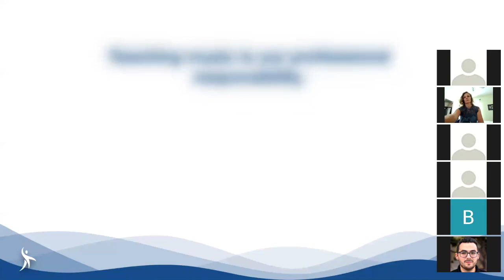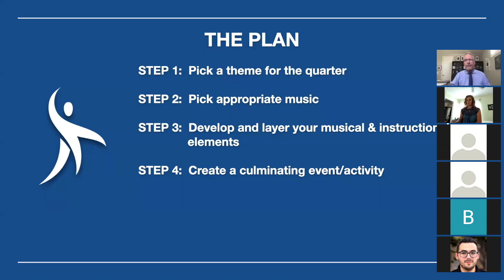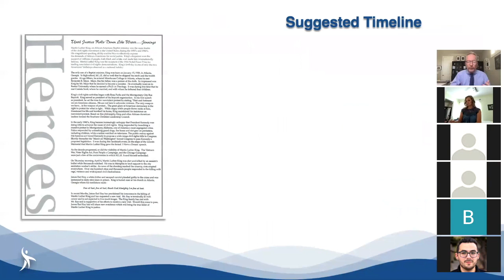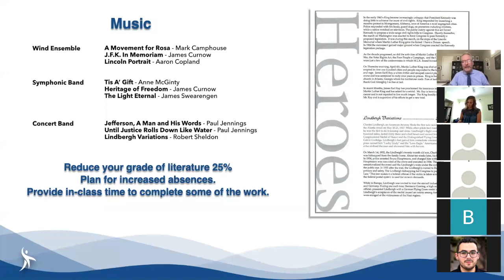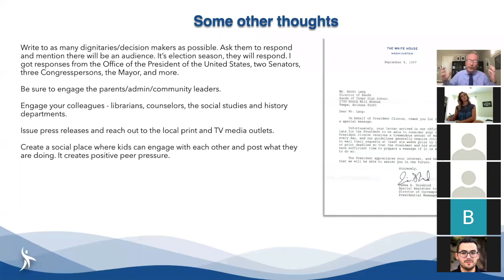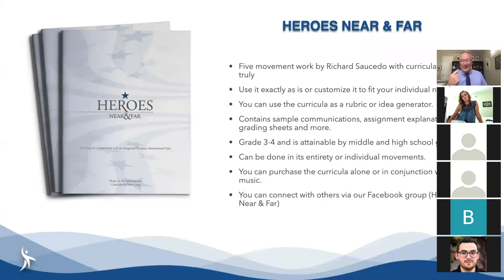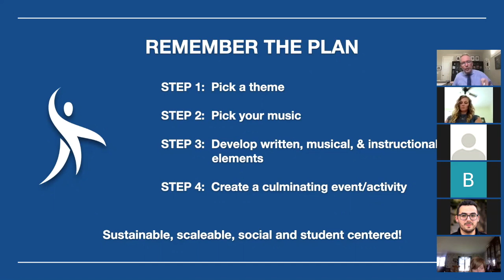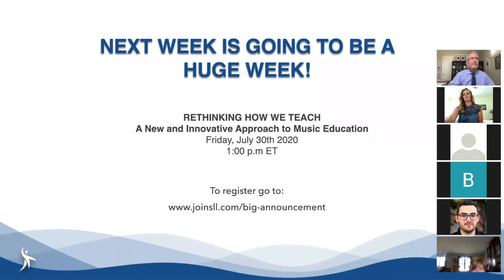Rethinking the First Nine Weeks